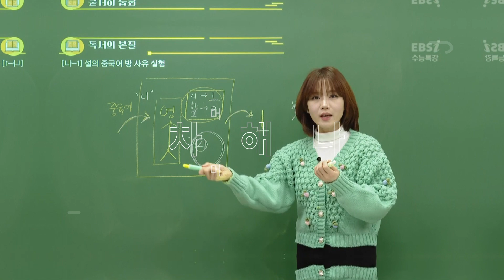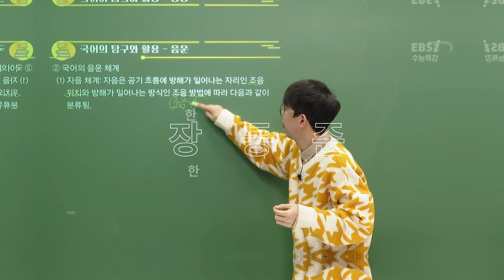수능특강 국어, 다른 게 필요해? I EBS 수능특강 국어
망설이고 고민하고 있는 예비 고3들을 위해
모인 EBS 국어 어벤져스!!!
드디어 Assemble -!

실력에 맞는 수준의 강의, 원하는 선생님 전부 마음대로 해~
친구들의 수능 1교시를 책임질 최고의 선택👍👍